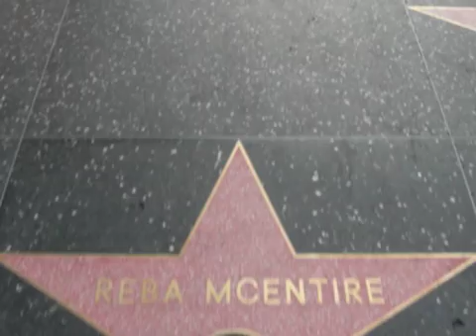მოგზაურობა ლოს-ანჯელესი 2008 წელი ბესო